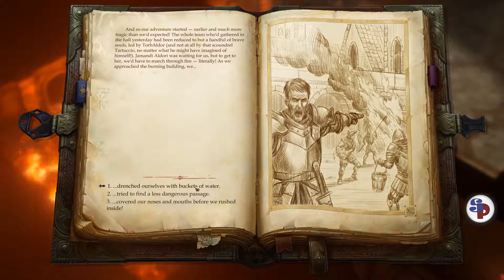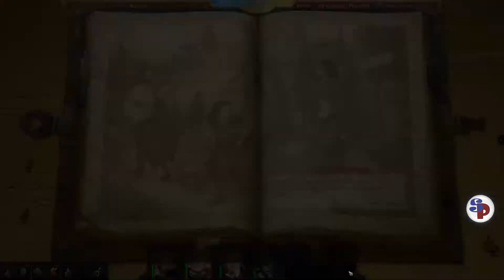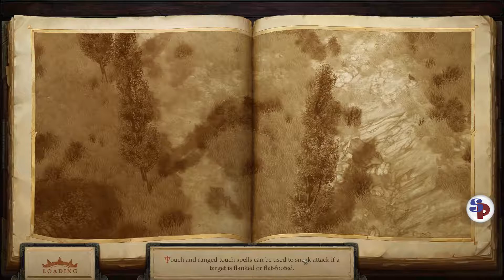Secret rooms and a player killing bug - Pathfinder Kingmaker prologue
Here i play and narrate a little bit through the prologue of the game, i put timecode if you want to skip ahead to want intrests you, there are 2 secret rooms and a bit of sneak attack bug. Well check it out for yourself and i hope you like it.

09:39 Killing starts
17:25 Frost giant appears
20:30 steal or not steal
28:05 Secret room puzzle
31:35 sneak attack bug
33:55 Secret room 2
42:30 end fight (prologue)
44:10 sneak attack bug 2nd time
52:40 adventure starts